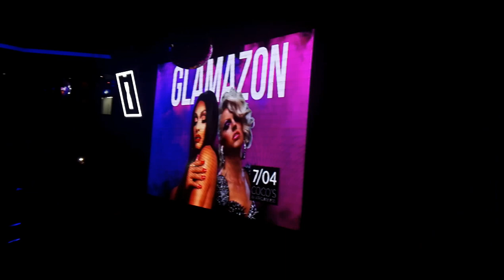[25.02.2017] Anuncio Courtney Act & Tatianna @ Exodo's The Realness (Lima, Peru)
At the end of the party, Exodo announced Courtney & Tatianna are coming to Lima, Peru con April 7th.

Alyssa Edwards @ Exodo's The Realness
Discoteca Coco's, Lima, Peru. 25/02/2017

Until now, this was the best party in Lima.